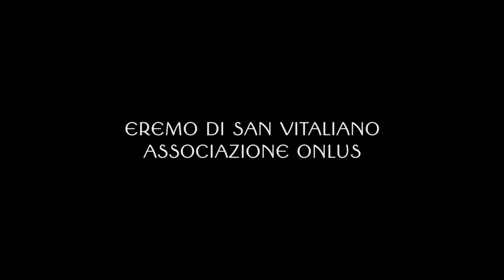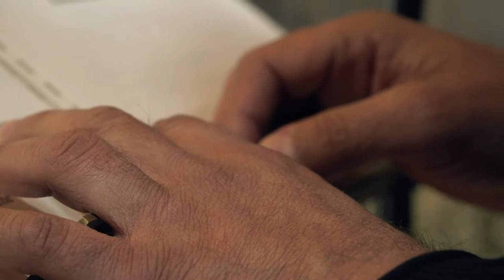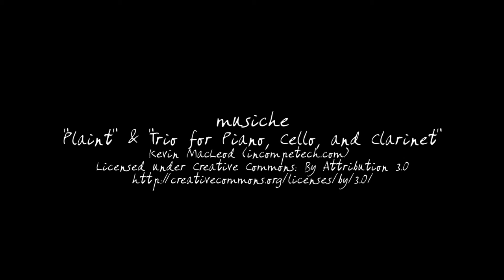Le vie dell'Eremo - Eremo di San Vitaliano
Le vie dell'Eremo.
Un pellegrino percorre le strade del silenzio e della pace interiore.
Un viaggio alla scoperta del nostro essere soli ma al tempo stesso in compagnia della natura e della sua bellezza sviluppando pensieri che ci accostano al grande mistero del dono della vita.

Scritto e interpretato da Pierluigi Tortora
Riprese Renzo Caruso
Montaggio Felice D'Andrea